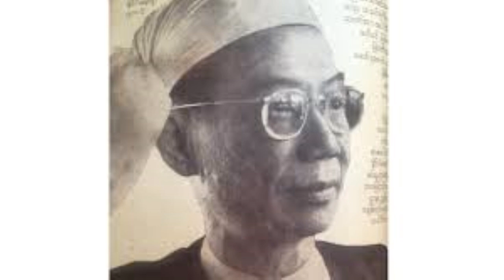လှေသူကြီး - မောင်ထင် Audio book အသံစာအုပ်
ကျွန်တော်တို့ရဲ့
TOP Audio Books (အသံစာအုပ်များ)အစီအစဉ်လေးကို ထပ်မံ
တိုးချဲ့ တင်ဆက်ပေးထားပါတယ်။
ဒီအစီအစဉ်လေးမှာ စာအုပ်ကိုင်ပြီး မဖတ်အားသူများ,
စာအုပ်ဖတ်ဖို့ မျက်စိအမြင် အားနည်းသူများ
လွယ်လင့်တကူ နားဆင်နိုင်ရန်အတွက် သုတ၊ ရဿ၊ ဗဟုသုတ
အထွေထွေ အကြောင်းအရာများ နှင့် ဘာသာပြန်စာအုပ် နှင့်
ရှားပါးစာအုပ်များ ကိုလည်း
ဖတ်ရှု တင်ဆက်ပေးသွားမှာ ဖြစ်တဲ့အတွက်
လုပ်ပေးထားကြဖို့ တောင်းဆိုပါတယ်ခင်ဗျာ။
ကျွန်တော့ Channel လေးရဲ့ လိုအပ်ချက်၊ အားနည်းချက်များရှိခဲ့ရင်လည်း
ဝေဖန်ထောက်ပြ ပြောဆိုပေးပါလို့လည်း တောင်းပန်အပ်ပါတယ်ခင်ဗျာ။
အားလုံး ကိုယ်စိတ်နှစ်ဖြာ ကျန်းမာချမ်းသာကြပါစေခင်ဗျာ။